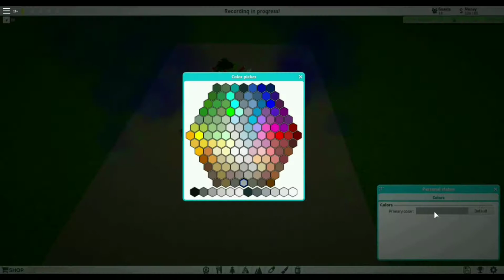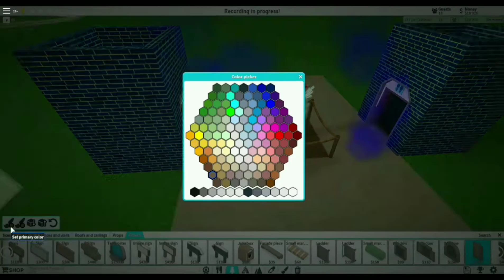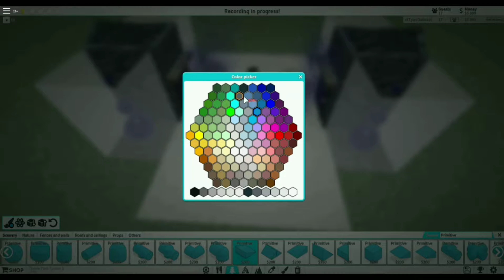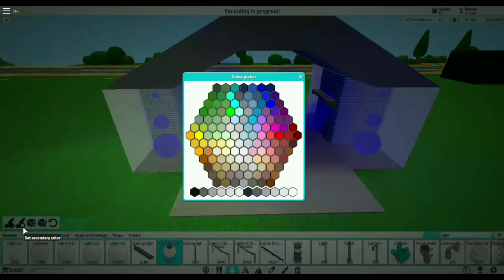Episode 09, How to make a "Light Up" Park Entrance! THEME PARK TYCOON 2 TUTORIAL!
How's the outro?